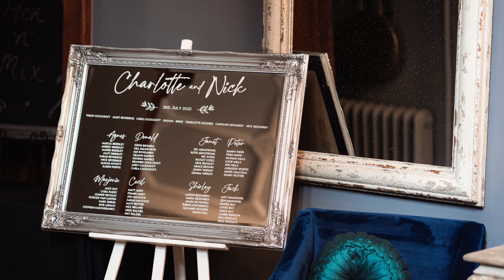Charlotte & Nick | A wedding photography film at Thicket Priory, York, North Yorkshire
A selection of wedding photos at Thicket Priory, York, telling the story of Charlotte and Nick's wedding day.

MB01X4C5EML72GY